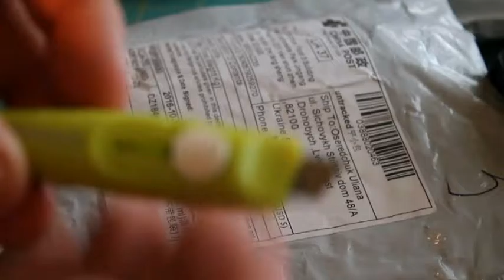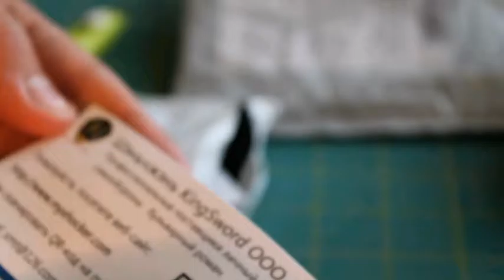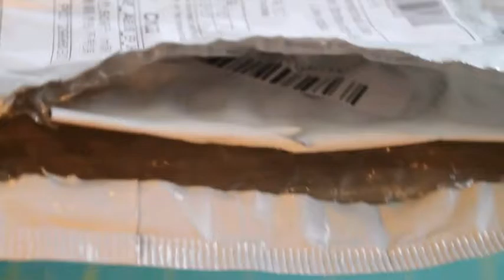Розпаковка чотирьох посилок з AliExpress до 0.5$